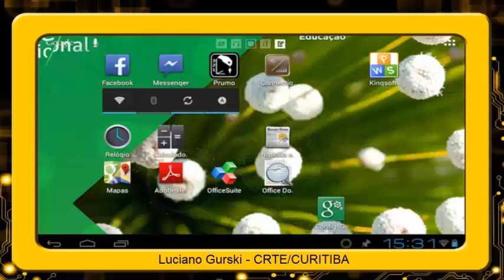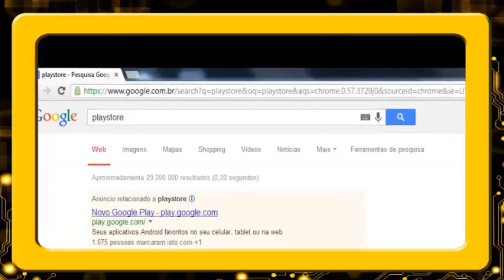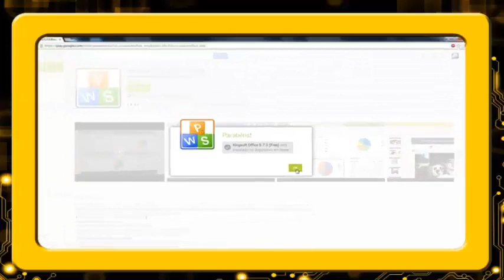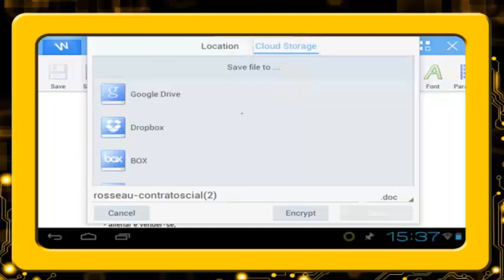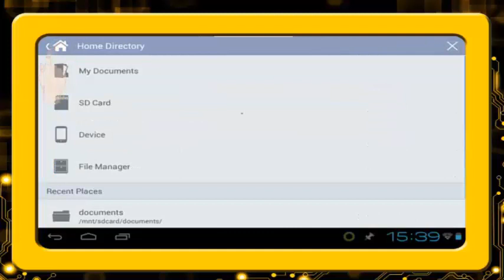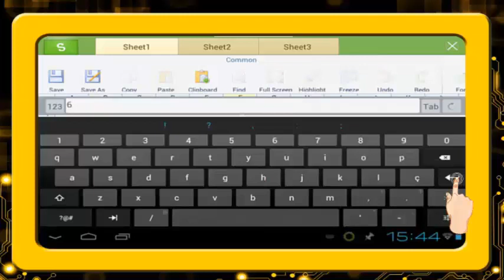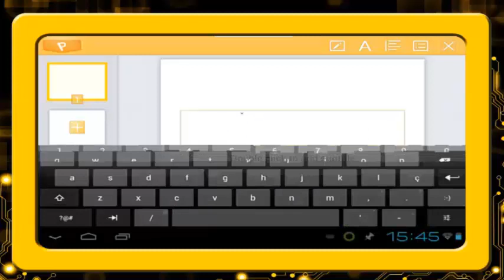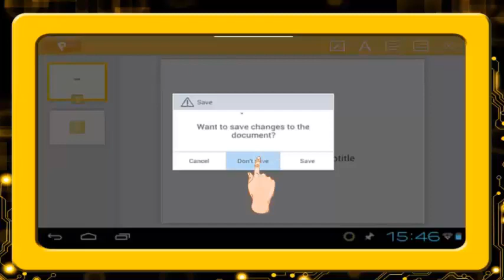Tablet Educacional #24 Texto, Planilha e Slides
Neste vídeo, o professor Luciano Gurski, da CRTE de Curitiba, apresenta o aplicativo Kingsoft Office, disponível no tablet educacional, explicando como criar, abrir e/ou editar documentos de texto, planilha e apresentação de slides.